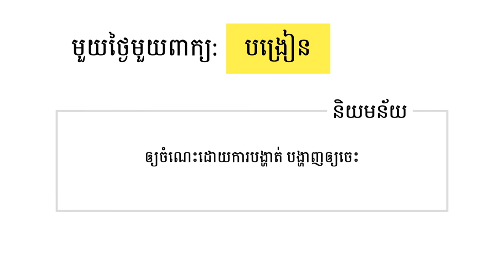មួយថ្ងៃមួយពាក្យ | បង្រៀន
បង្រៀន  (កិរិយាស័ព្ទ) :  ឲ្យចំណេះដោយការបង្ហាត់ បង្ហាញឲ្យចេះ

Khmer Word Of The Day:    បង្រៀន